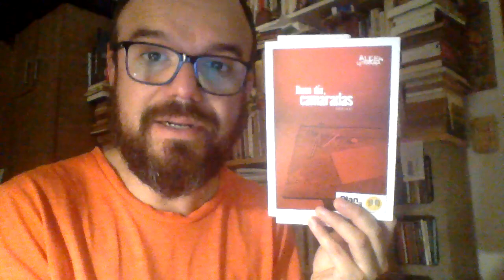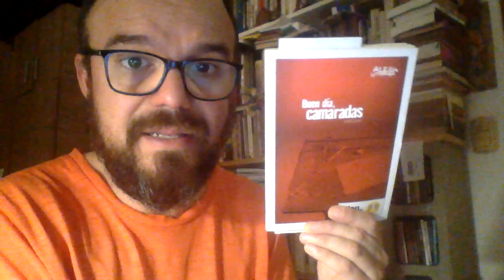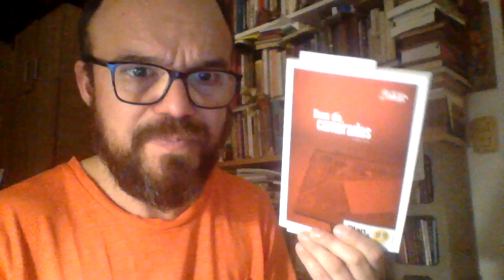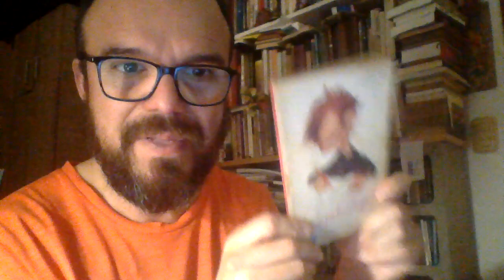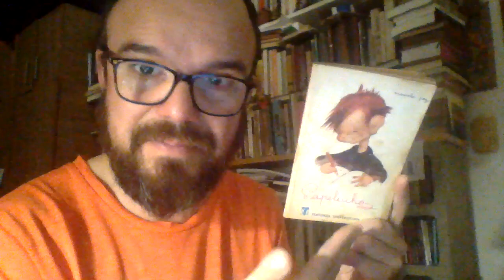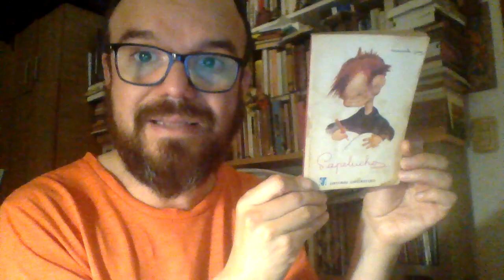Buen día, camaradas de Ondjaki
Invitación a la lectura de BUEN DÍA, CAMARADAS del escritor angoleño Ondjaki.